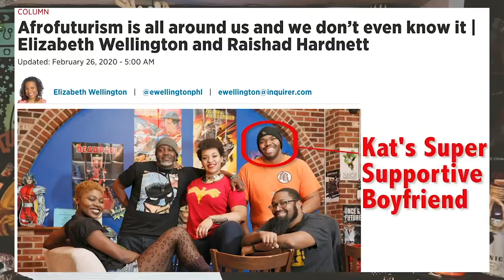Stepford Wives and the Problem of the Perfect Woman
Gabe talks about the film Stepford Wives and what it means to be the perfect wife, how these narratives are actually terrifying and more! Did you know Gabe's mom looks like Bette Midler?